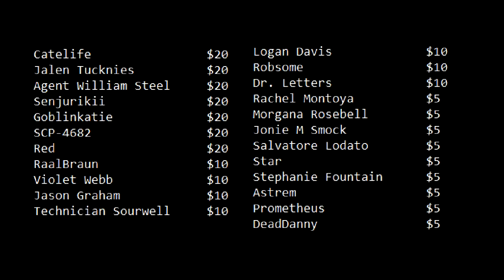You're Wrong About The Chaos Insurgency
Edgy and Tacticool. I have no idea why they're so popular.